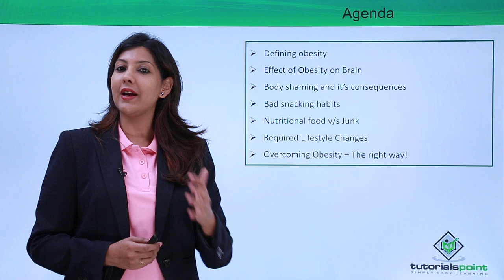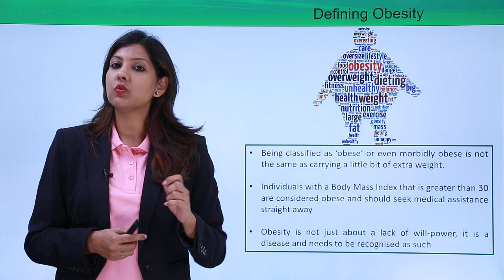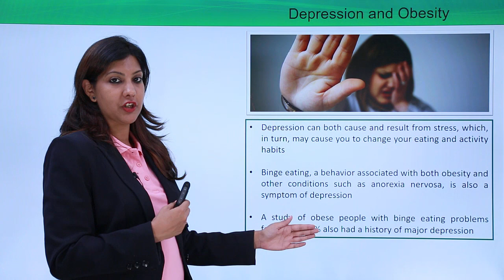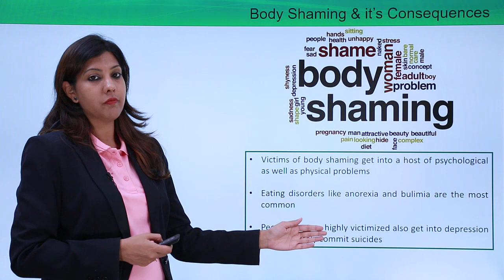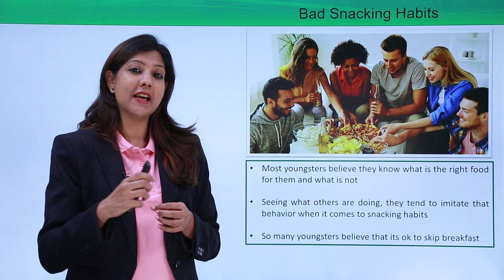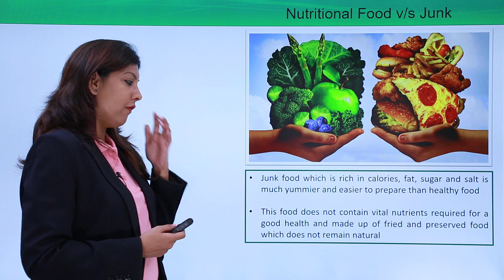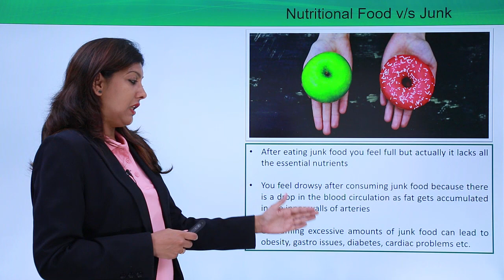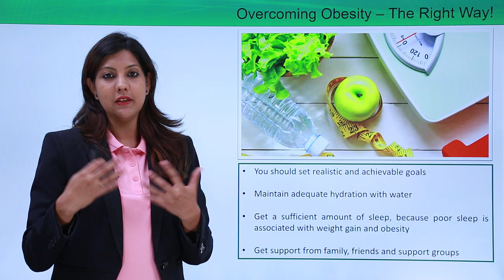Youth Empowerment | Obesity | Tutorialspoint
In this video, you will learn about obesity in youth and its consequences on the body and mind.
Upskill with Quality Learning only at Tutorialspoint. Tutorialspoint provides the latest learning materials on technical and non-technical subjects such as Computer Science, Information Technology, Programming Languages, Office Productivity, Personal Development, and Other Engineering and Management courses.

Do you want to come out of your comfort zone and make the right career decisions? This playlist will help you to develop decision-making skills and more.

Upskill your career by training on the best-trending courses in the industry.

Learn about Youth Empowerment with the help of our best trainers only at Tutorialspoint. By the end of this course, you will be able to overcome your fear, find your true passion and be able to make the right career choice.

Tutorialspoint, a leading ed-tech platform, offers Simply Easy Learning at affordable prices. We offer the best quality certification courses designed by global experts in top fields like Development, IT, Networking, Data Science, Artificial Intelligence, Machine Learning, Cyber Security, Business, Marketing, Office productivity, and Lifestyle. Those interested in learning from the basics to advanced levels of a particular topic can opt for our Prime Packs. We cater to the needs of 40 million learners per month with our 7000+ courses and 5000+ eBooks.